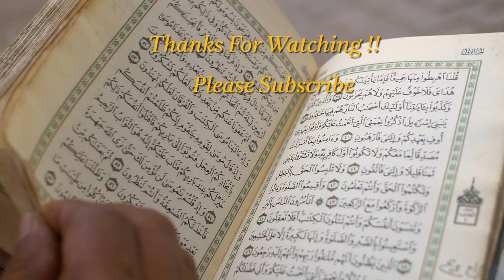Why Latino Converted to Islam - Latinos Converting to Islam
Why Latino Man Converted to Islam
Why I Converted to Islam from Christianity
In this video our brother Gibson want to share story about how he converted to Islam.

Why I Converted From Christianity to Islam#
# Christian Converted to Islam#